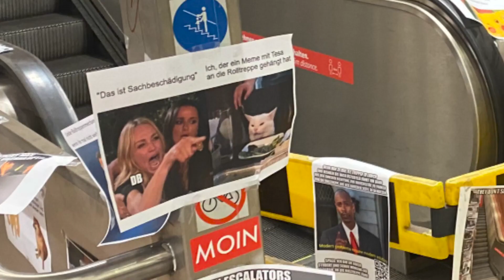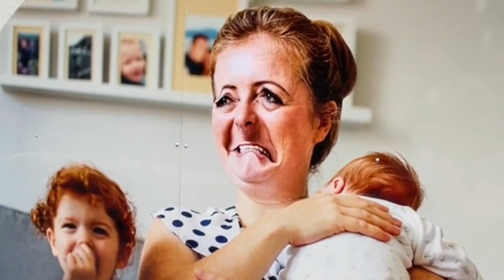Gde su nam nestali četovi na Redditu?